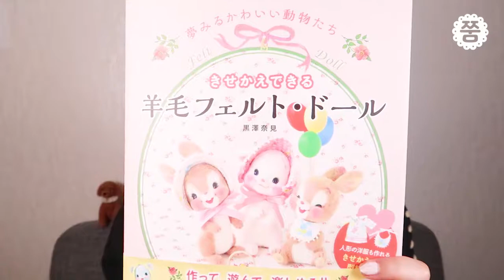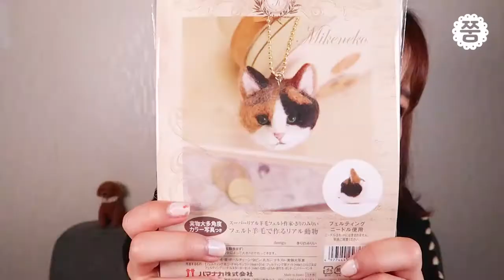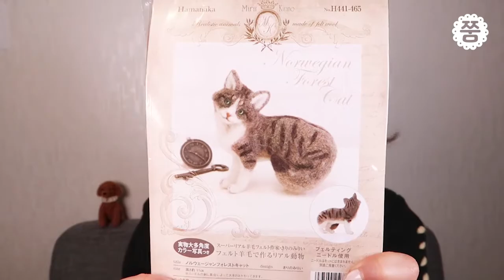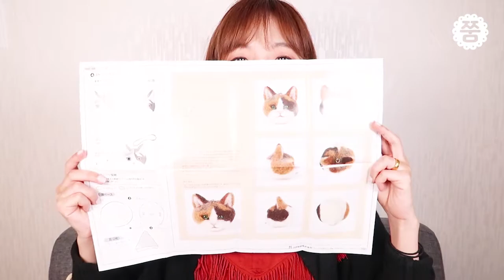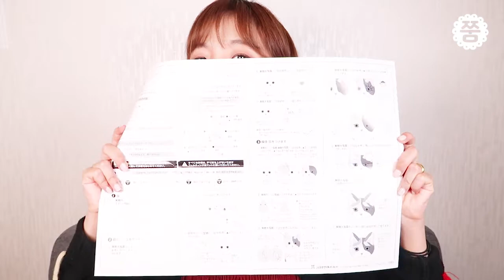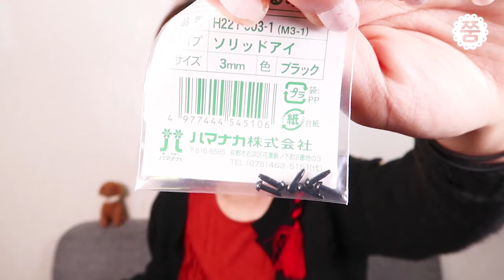공예천국 유자와야 구경시켜드릴게요! ユザワヤ ZZUM Needle Felt 쭘의 니들펠트 Tutorial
니들펠트의 모든것을 올리는 쭘의 DIY입니다 ^-^

우리나라에 동대문이있다면
일본에는 유자와야가 있습니다 :)
도쿄 유자와야에서 사온 재료들이에요 더사올껄 그랬나봐요 ㅎㅎ

→ 양모인형, 털인형, 니들펠트, 양모펠트, needle felt, needle felting, wool, making dool, diy, needle felting tutorial, felting wool tutorial, hand made

□ Produce & Making
→ ZZUM